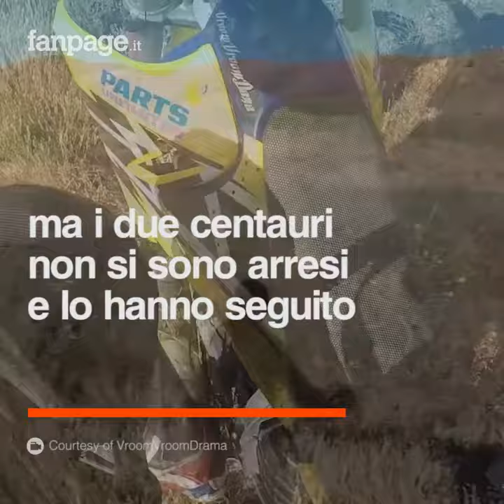Il cucciolo disperso ritrova la sua padrona grazie al grande cuore di due centauri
Questi due amici hanno compiuto un salvataggio eroico: durante una delle loro usuali uscite in motocross, si sono imbattuti in un cucciolo disperso. Grazie al loro grande cuore il piccolo ha ritrovato la sua padrona.